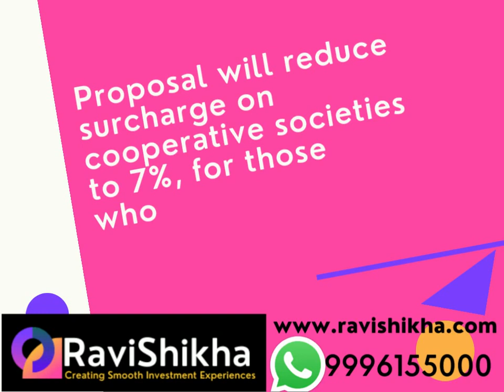Budget 2022 - Tax Highlights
Here you will find budget 2022 tax highlights

mutualfund RaviShikha's Chaar Kadam Your Path to Financial Success. Part 1: Stock Market and Mutual Fund
Financial Planning: The Key to Unlocking Your Peaceful Future | In Hindi
SIP Investment in Mutual Funds to achieve Financial Goals Chaar Kadam Part 2 by RaviShikha in Hindi
जानिए SIP के राज़ Duration, Market Cap और Investment Timing | Chaar Kadam Part 3 by RaviShikha